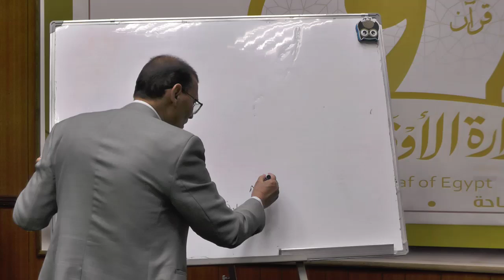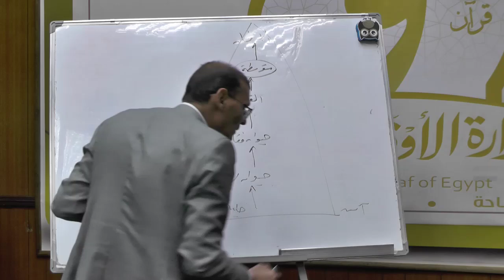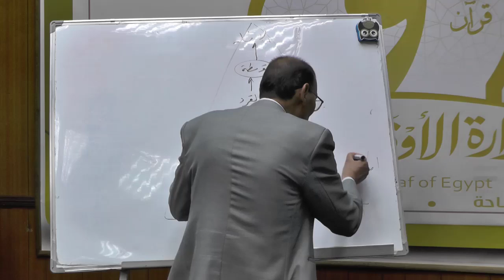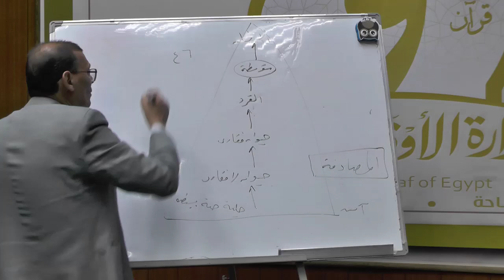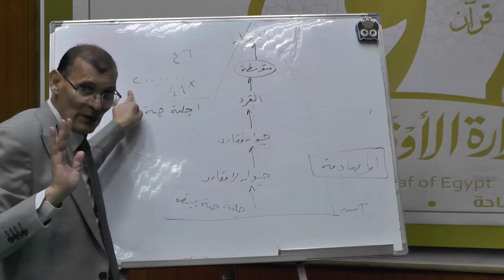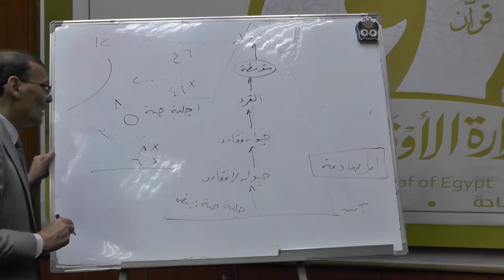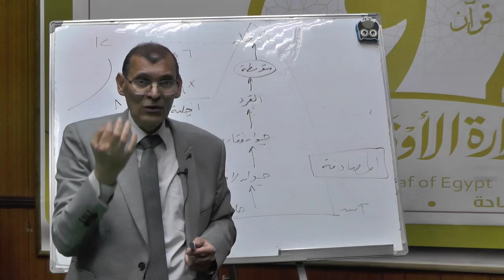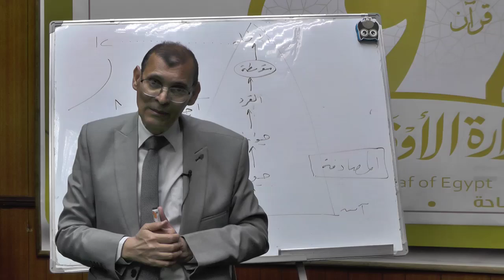المحاضرة الأولى مادة قضايا التجديد (مخاطر الإلحاد) الدكتور/ جميل إبراهيم تعيلب